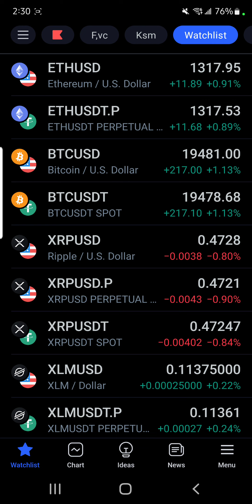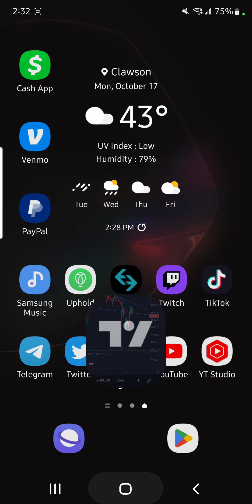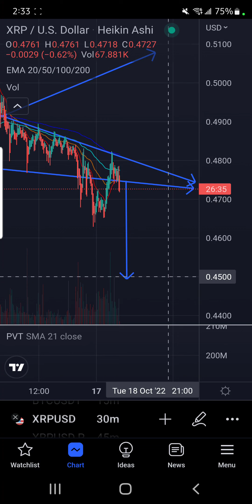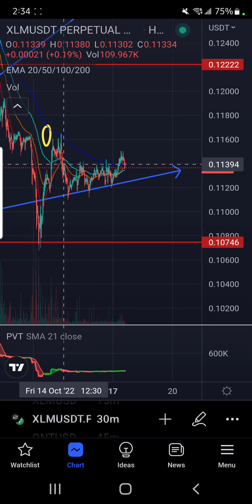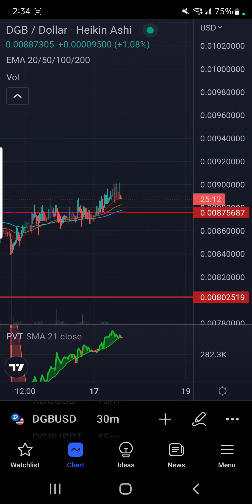XRP MOMENT OF TRUTH CAN WE SHORT THE MARKET? XLM DGB IN DEPTH trusted ta no fud no bs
IN THIS TIME IN HISTORY WE MUST TRANSCEND OUR AWARENESS TO A DIGITAL ERA WHERE PAPER MONEY IS NO LONGER AN OPTION. WHEN THE IS0-20022 FRAMERWORK IS PUT INTO PLACE... THATS WHERE THE ISO-20022 COMPLIANT COINS IN PARTICULAR XRP WILL TRANSCEND THE WAY WE USE MONEY ON A WORLD LEVEL. DONT MISS THIS ONE CHANCE IN HISTORY TO BUILD AND TRANSFORM YOUR WEALTH. NOT JUST FOR YOU BUT YOUR KIDS KID. NO MOON NO B.S FUD FREE  NEXT LEVEL TECHNICAL ANALYSIS

BITGET TRADE XRP WITH NO SPOT FEES NO VPN IN USA
COPY MY TRADES VIA COPYTRADE XRPFUTUREMILIONAIRE

                                                                 ADDITIONAL CONTENT